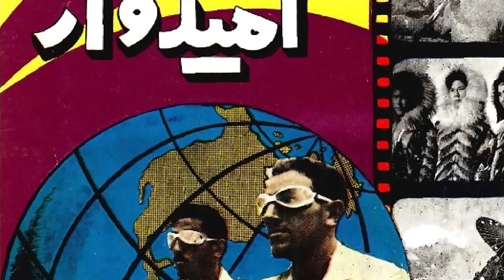ماجراجویی در موزه برادران امیدوار - قسمت دوم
این قسمت به موزه برادران امیدوار سر میزنیم و از نزدیک با عیسی امیدوار نخستین جهانگرد پژوهشگر ایرانی دیدن میکنیم. در ادامه پای صحبت او مینشینیم و سفری کوتاه به دور دنیا میکنیم. سفری که او و برادرش عبدالله امیدوار حدود 70 سال پیش با دو موتور سیکلت و یک سیتروئن انجام دادند.
برادران امیدوار ابتدا در پاییز 1333 هجری شمسی سفری هفت ساله را با دو موتورسیکلت به دور دنیا آغاز کردند. آنها از طریق مرز ایران وارد افغانستان شدند و سپس سفر هیجان انگیز خود را به سمت پاکستان ادامه دادند. مدتی را در هند و سیلان گذراندن و به تبت رفتند. در ادامه این سفر پرماجرا آنها به شرق و جنوب شرق آسیا رفتند و از کشورهای ژاپن، تایلند و... دیدن کردند و با کشتی از جنوب مالزی راهی استرالیا شدند. در استرالیا با قبیله بدوی ابورجینیوزها دیدن کردند و سپس با عبور از اقیانوس آرام راهی قاره آمریکا شدند. آنها به مدار قطبی و سرزمین شمالگان رفتند و چند ماهی را در آلاسکا میهمان اسکیموها و خانه های برفیشان شدند. در ایگلو اسکیموها زندگی کردند و با آنها به شکار پرداختند. برادران امیدوار مدتی را در معدن الماس کار کردند و سپس از طریق کانادا وارد خاک ایالات متحده شدند. این دو برادر در ادامه سفر پرماجرای خود راهی آمریکای لاتین و آمریکای جنوبی شدند. آنها ماه ها را در جنگلهای مخوف آمازون گذراندند و سپس با قایق در امتداد روزخانه بزرگ آمازون به دیدار بدوی ترین انسانهای روی زمین رفتند. قبیله هایی که تاکنون هیچ سفید پوستی را ندیده بودند. آنها به دیدن یکی از خطرناکترین قبیله های روی زمین به نام جیوارو رفتند که به شکارچیان کله انسان معروف بودند. در ادامه این سفر پرمخاطره آنها به اروپا رفتند و با برگزاری کارگاه ها و نمایشگاه هایی از سفر دور و دراز خود توانستند یک سیتروئن را از این شرکت هدیه بگیرند. برادران امیدوار سپس راهی ایران شدند و به سفر هفت ساله خود به دور دنیا پایان دادند. اما سه ماه بعد اینبار دور دوم سفر خود را با آن سیتروئن آغاز کردند. عیسی و عبدالله از طریق کویت وارد خاک عربستان شدند و یک هفته کامل در طوفان شن در صحرای رب الخالی عربستان سعودی گیر افتادند.
برادران امیدوار به قاره سیاه رفتند و کشورهای مختلف آفریقایی دیدن کردند. و در نهایت با کلی دست آورد بزرگ به کشور خود ایران عزیز بازگشتند و به سفر سه ساله خود پایان دادند.